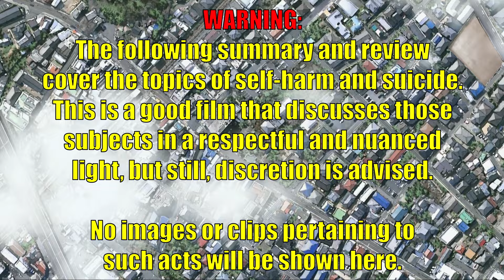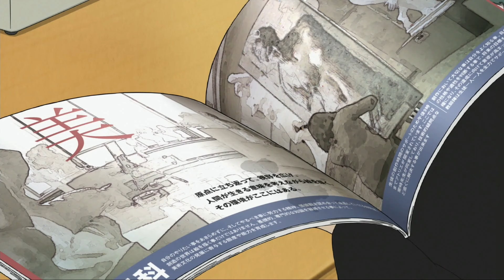Colorful (2010)︱Ani-vember Review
There're certain subject matters that usually require some delicacy. And when it comes to 2010's "Colorful", it's about as delicate as it can get. But even then, it's not safe from opinions of a guy on the internet.

"Dare Mo Inai" by Otani Ko - Colorful OST

Please support the official releases and their respective creators.